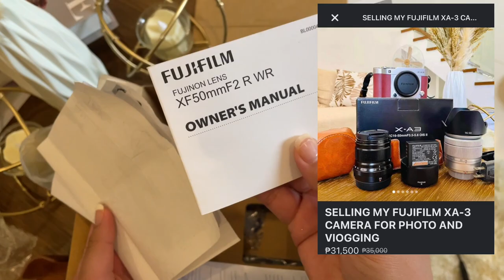SONY ZV-1 UNBOXING | HENRY'S CAMERA | VLOGGING CAMERA FOR BEGINNERS | LA LOPEZ